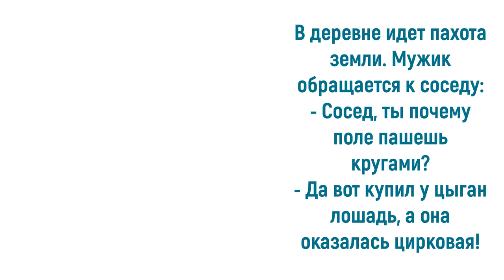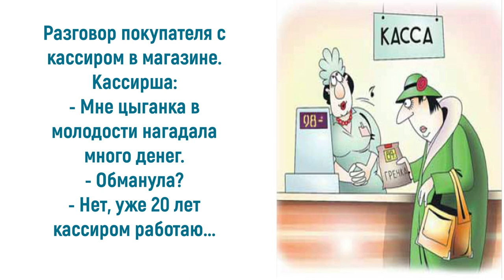Юмор про цыган: возвращается цыган с работы…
Международный день цыган – это веселый и красочный праздник, который отмечается 8 апреля. Он призван объединить цыган со всего мира и напомнить о сохранении этнической культуры и традиций.  Празднование Международного дня цыган никогда не обходится без зажигательных танцев и песен. Это праздник, в котором находится место и юмору. Приглашаю также посетить блог Веры Зайцевой Спасибо